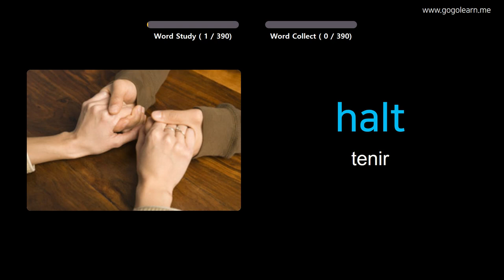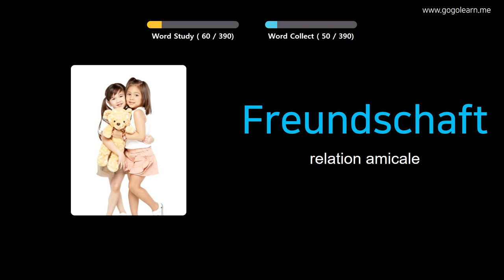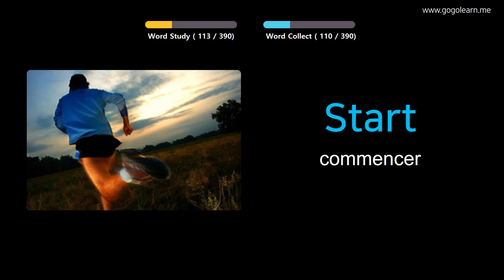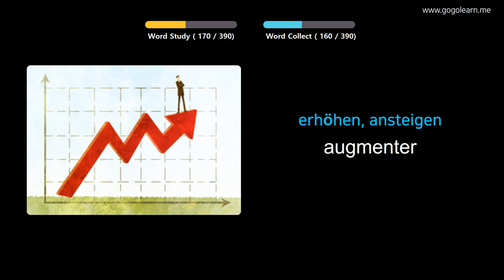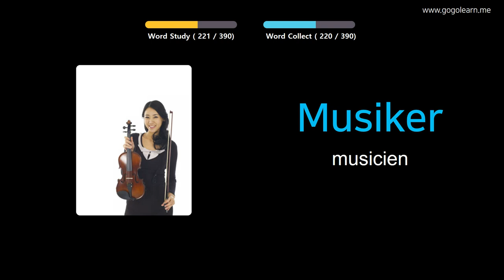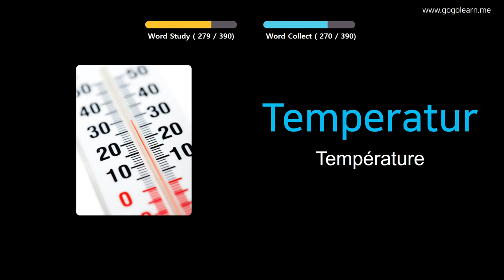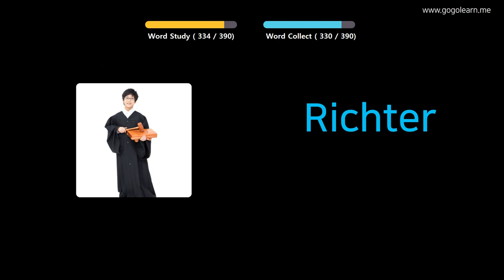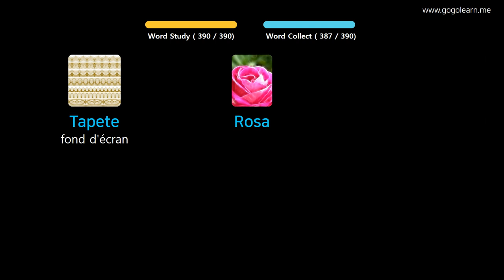Apprendre Le Allemand À Travers Des Images |Vocabulaire Allemand Collège 2 | Golearn